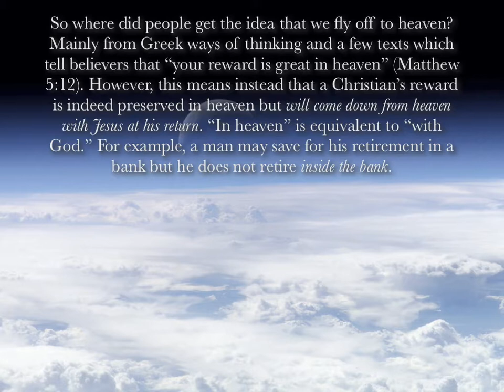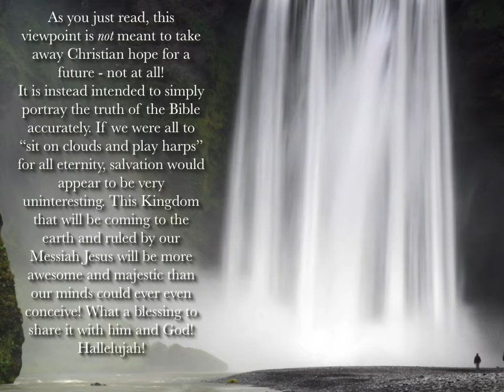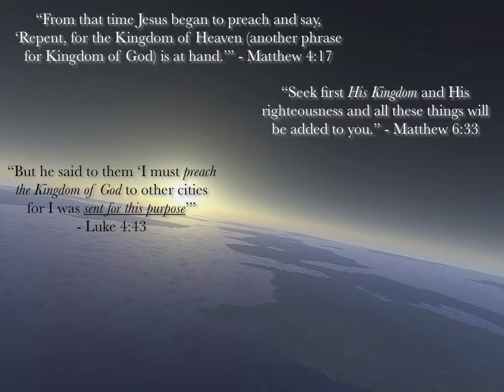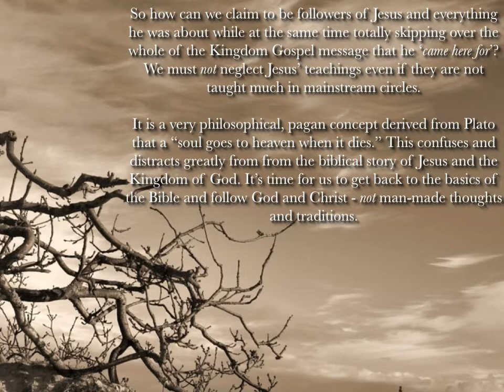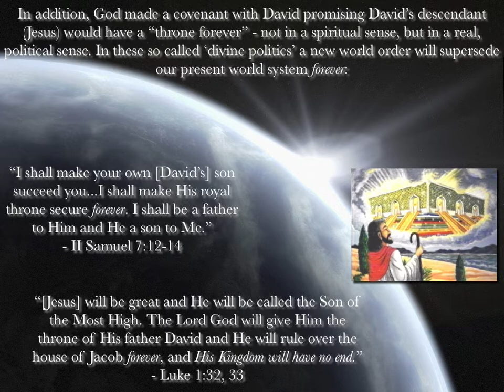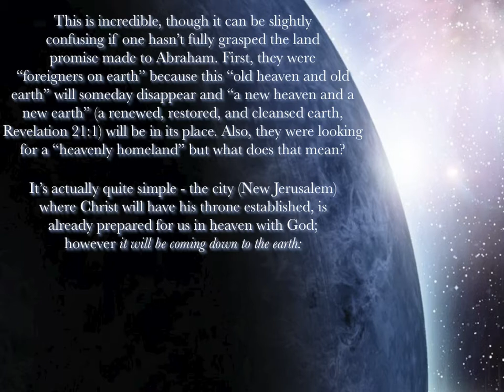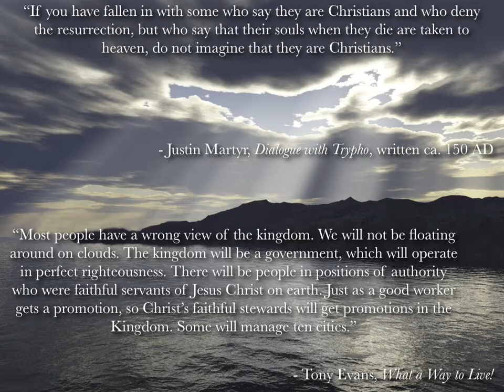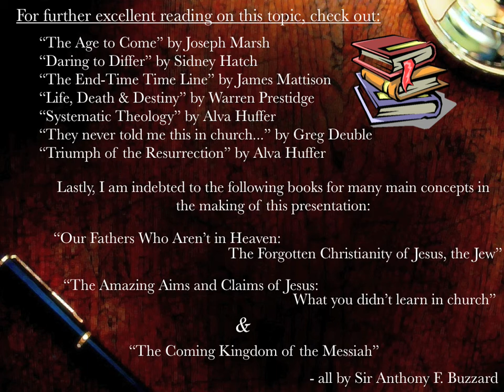What is the Kingdom of God? ...and will I go to heaven when I die?